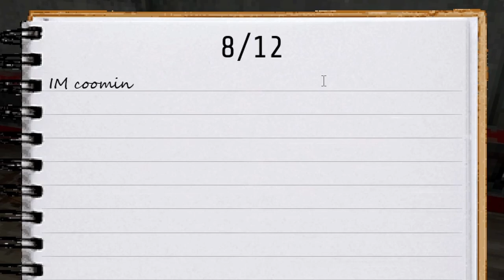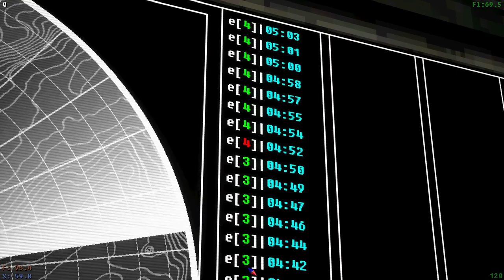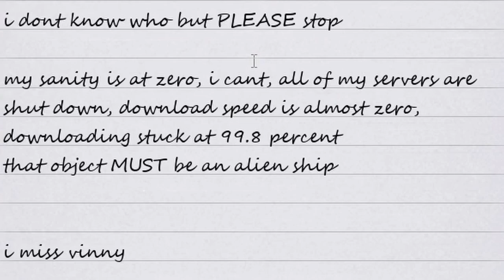Voices of the Void 0.6.3 - The Burger Episode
happy hallows ween . . .